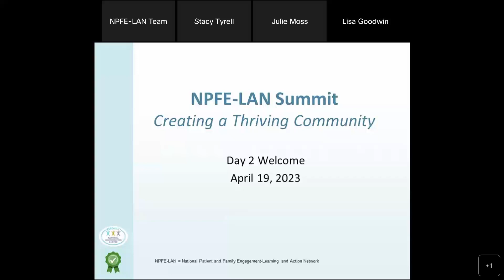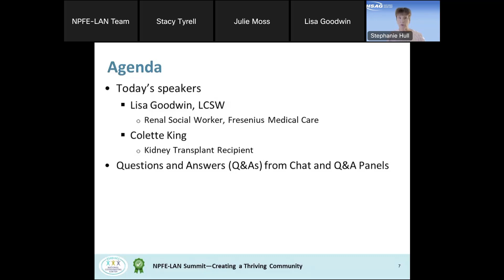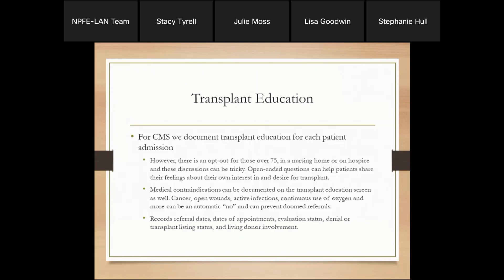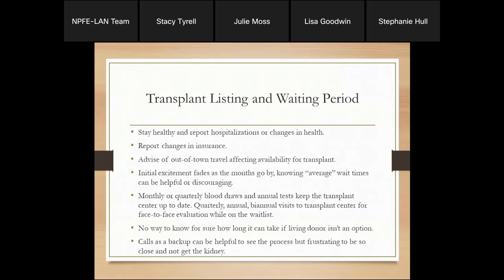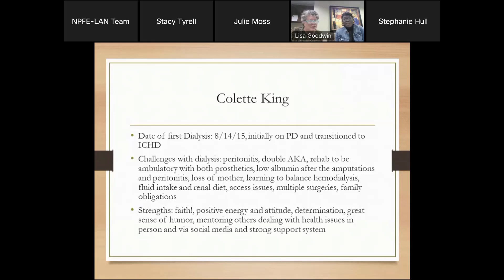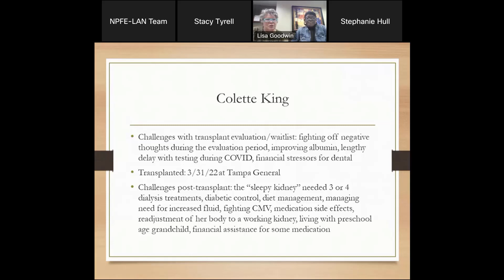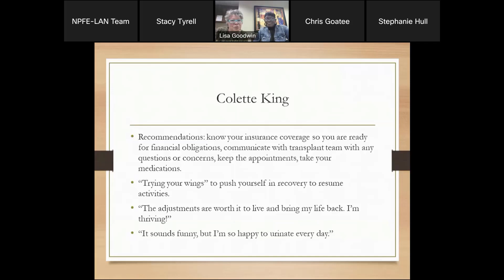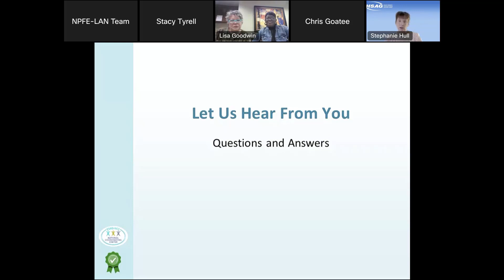NPFE LAN 2023 - Day 2 Session 1 - Kidney Transplant-Referral, Assessment, and the Waitlist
This session will outline the kidney transplant process for recipients from referral to assessment to the transplant waitlist.